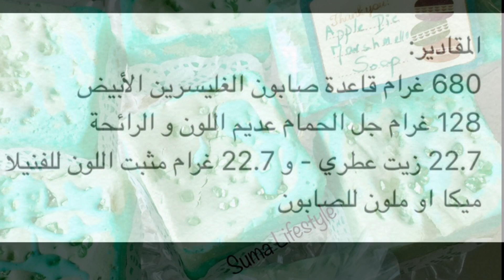Marshmallow مشروع صغير - عمل صابون